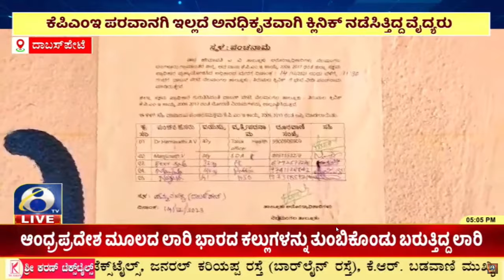ದಾಬಸ್ ಪೇಟೆ ಹೋಬಳಿಯ ವಿವಿಧೆಡೆ ದಾಳಿ ನಡಸಿ ಕ್ಲಿನಿಕ್ ಗಳಿಗೆ ಬೀಗ